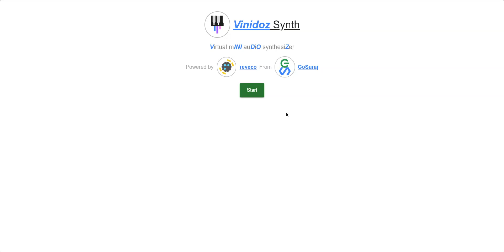Tweaking Wobbly Sounds with VCO Detune Direction (Vinidoz Synth Demo 42)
Vinidoz's unique VCO detune direction adds a new level of control over detune to tweak the direction of shimmering wobble sound effects.